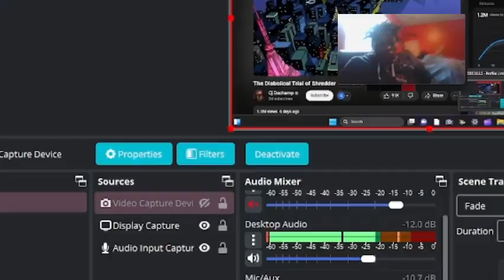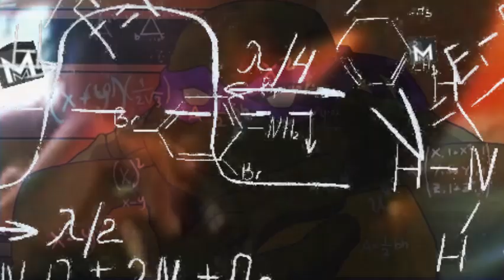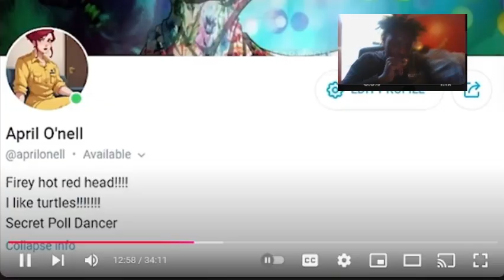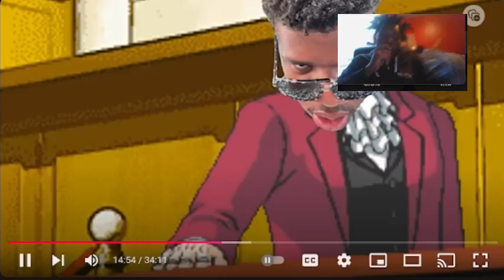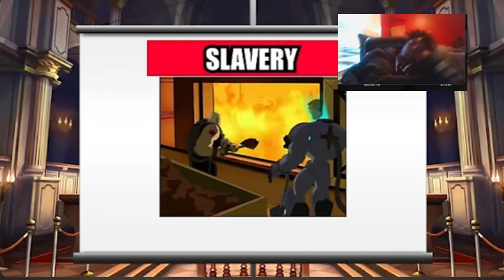The CIA, Cartoons, &amp; The Diabolical Trial of Shredder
Dive into the intriguing world of espionage, animation, and the unexpected connections that bind them together in my latest video, "The CIA, Cartoons, & The Diabolical Trial of Shredder." 🌟

Join me as I explore the fascinating intersection of the CIA's covert operations and the beloved world of animated cartoons, specifically focusing on the notorious villain, Shredder from Teenage Mutant Ninja Turtles. 🐢✨ Discover the hidden influences of the CIA on pop culture, how animated series reflected the societal tensions of their times, and the bizarre narrative of Shredder's hypothetical trial that captures the imagination.

In this video, we will:
- Unravel the historical ties between real-life espionage and animated storytelling.
- Examine the portrayal of villainy in cartoons and its implications on youth culture.
- Speculate on the outrageous scenarios surrounding a fictional trial for the infamous Shredder.

Whether you're a fan of classic cartoons, a history buff, or just curious about the unexpected links between these worlds, this video is packed with insights and surprises!

Get ready for a wild ride filled with nostalgia, conspiracy, and a dash of humor! Press play and let's uncover the secrets together! 🎥🔍